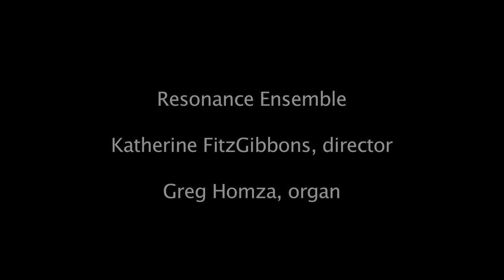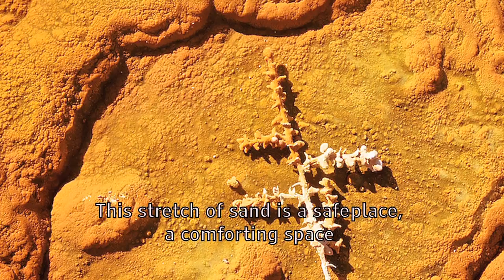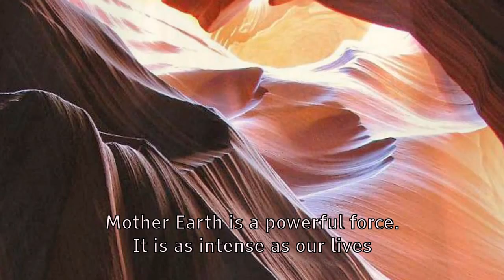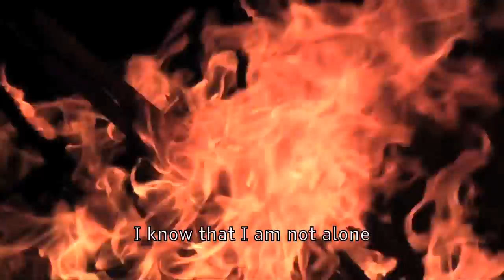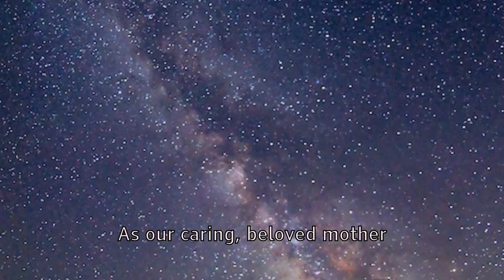The Vast Expanse - Paul Safar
The Vast Expanse

For SATB Choir and Organ

Music and text by Paul Safar

Resonance Ensemble
Katherine FitzGibbons, Director
Greg Homza, Organ

Featured photography by Jacki Dickert

Additional photography and video of Eastern Oregon and the Great Basin by Quint Ehley, Ralph Jazkowski, Julian Safar, and Paul Safar

"This piece was inspired by a visit with my dear friend Sean Brennan to Summer Lake Hot Springs, OR."
- Paul Safar